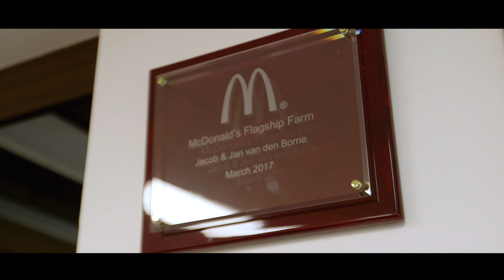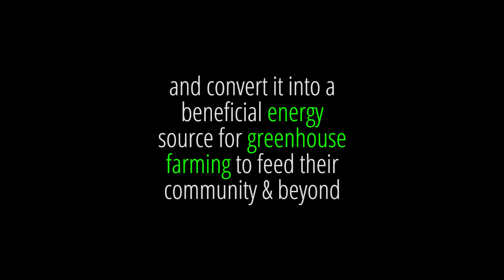Food Sovereignty - The Mandan, Hidatsa & Arikara Delegation to the Netherlands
A Native Business short film documenting the Mandan Hidatsa and Arikara Nation's agricultural delegation to the Netherlands which took place in March of 2019.

Mandan, Hidatsa, and Arikara (MHA) Nation Chairman Mark N. Fox plans to capture flared gas from the Fort Berthold Indian Reservation’s numerous oil wells to transform his community into an agricultural powerhouse. A fierce proponent of tribal sovereignty, Chairman Fox’s agriculture-flaring plan is his latest move toward MHA Nation self-sustainability.

The plan, modelled after sustainable greenhouse agriculture in the Netherlands, will allow the Fort Berthold Indian Reservation to produce its own food through compressed natural gas. The tribe will use the gas to power greenhouses, which will grow food year-round. Greenhouse agriculture has allowed the Netherlands to become the world’s second-largest exporter of food after the United States, despite its relatively small landmass.

Chairman Fox’s administration is dedicated to the preservation of the tribe’s resources, developing a strategic science plan to protect tribal land, water and air quality. Chairman Fox has spoken with greenhouse agriculturalists in the Netherlands, who plan to share their technology with the tribe.

“I strongly believe we will see projects like this all over Indian Country,” said Chairman Fox. “This plan will allow our people to become providers.”

The project will create numerous jobs for residents of the Fort Berthold Reservation, renewing the tribes’ centuries-old agricultural roots. Chairman Fox also sees the move toward sustainable agriculture as a way to safeguard his nation against the future ravages of climate change.

“We don’t want to wait for cataclysmic events,” said Chairman Fox. “We are working toward renewable energy food production to prevent future starvation.”